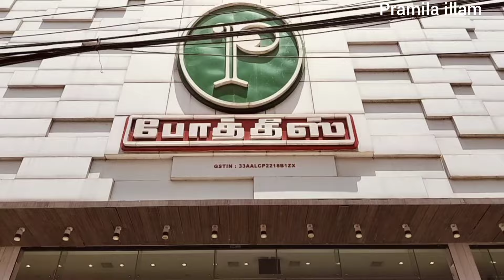50% தள்ளுபடி விலையில் குவிந்து கிடக்கும்அனைத்து வகையான பட்டு புடவைகள் கலெக்ஷன்.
#50%discountsilkssaree

Address
Pothys
Mela Masi Street
Madurai